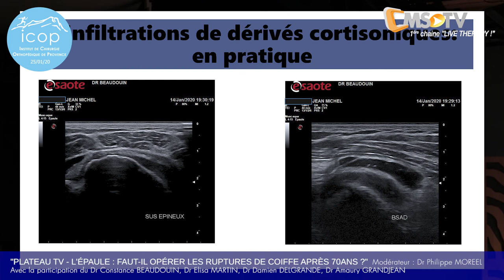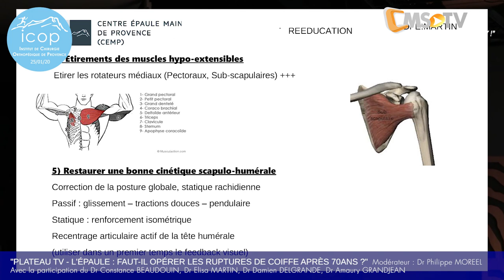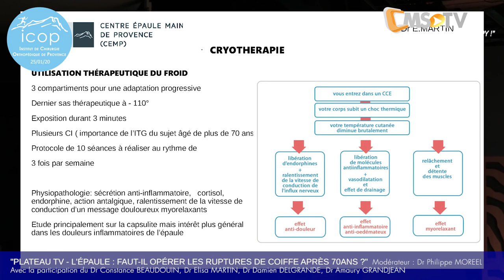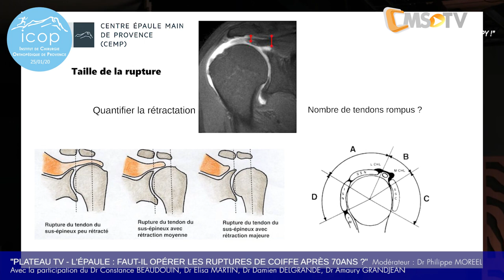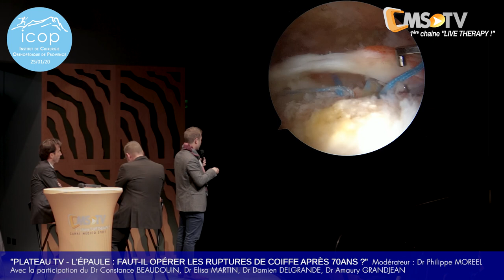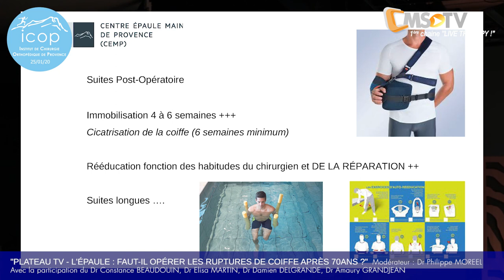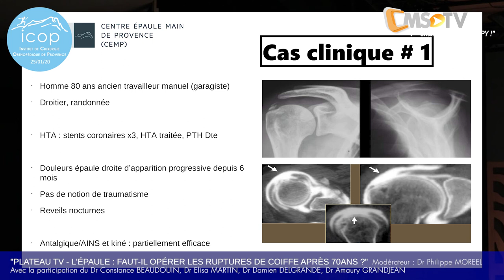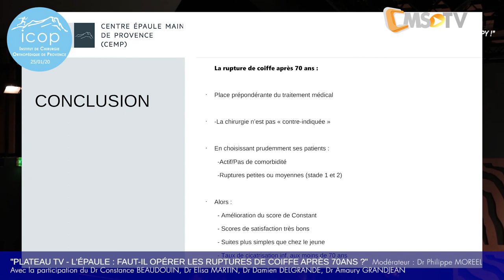4ème JMC ICOP | Plateau CMS-TV : Faut-il opérer les ruptures de la coiffe après 70 ans ?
Pour clôturer la 1ère partie de journée de la 4ème Journée Médecine & Chirurgie de l'ICOP Aix-en-Provence, 3 chirurgiens du membre supérieur, les Dr Damien DELGRANDE, Amaury GRANDJEAN et Philipe MOREEL ont partagé leur expertise sur le sujet "faut-il opérer les ruptures de la coiffe après 70 ans ?".

Merci aux 3 intervenants pour leur professionnalisme et leur disponibilité entre 12h et 12h45 !

✔️ Envie de participer à une Journée Médico-Chirurgicale proche de chez vous pour parfaire vos connaissances et développer votre réseau ? ✔️
Ne manquez pas la prochaine journée près de chez vous !

Evènement couvert par Clinic Médico Sport, une organisation PMA.